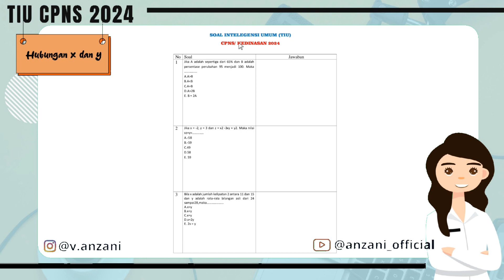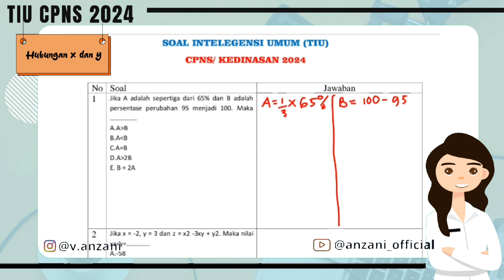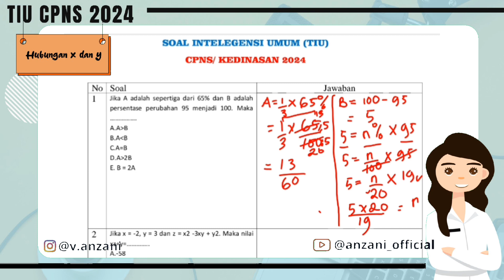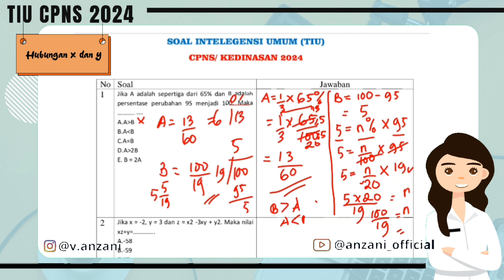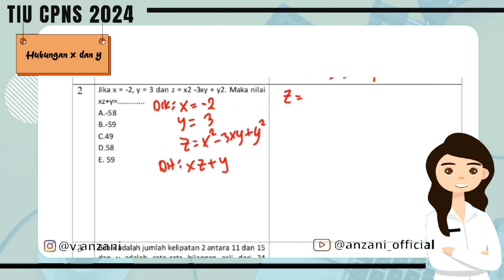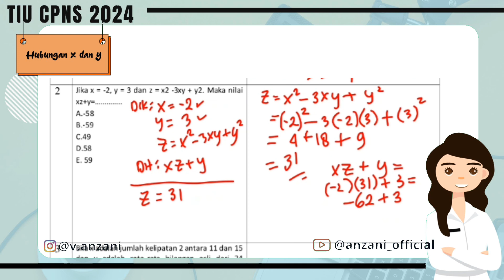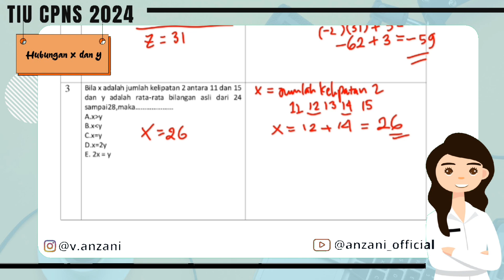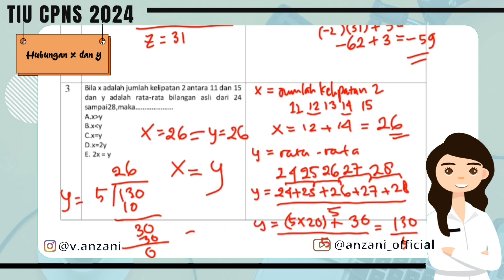SOAL CPNS/ KEDINASAN 2024 TIU HUBUNGAN X DAN Y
Halo teman - teman pejuang SKD CPNS 2024. Sebentar lagi akan dilaksanakan tes skd CPNS 2024, gimana persiapan temen-temen dalam menghadapi tes SKD CPNS 2024?

Salah satu subtes yang muncul di tes SKD kedinasan maupun CPNS 2024 adalah tiu . Tes intelegensi umum atau tiu merupakan tes yang cukup sulit dan HOTS terutama di tes SKD CPNS 2023 kemarin.

Ini adalah video pembahasan TIU CPNS edisi keempat yang isinya membahas latihan soal hubungan x dan y referansi dari tahun 2023 kemarin, semoga bisa membantu kalian dalam belajar persiapan tes skdcpns .

Semoga Bermanfaat